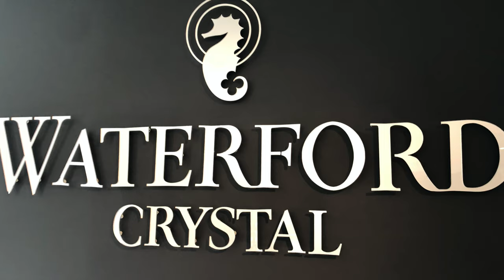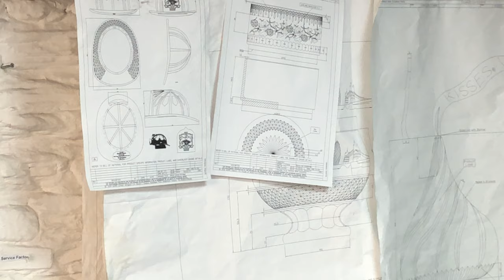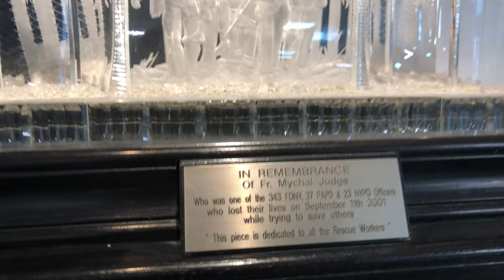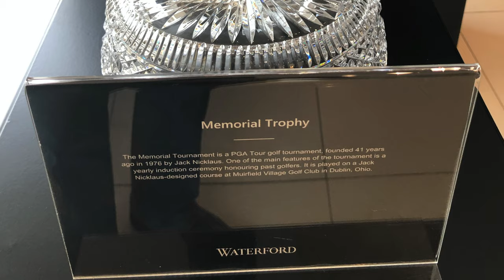Waterford Crystal Factory Tour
Join us on the Waterford Crystal Factory Tour in the wonderful town of Waterford Ireland.  On this tour you will finally get your answer to: Waterford Crystal how is it made?
See Waterford Crystal artisans blow and craft this beautiful crystal.  Prior to becoming Master Craftsman, candidates must endure a 5 year apprenticeship program.  At the end of the program, the final test was creating a perfectly crafted "Waterford Crystal Apprentice Bowl".

While you can still tour the Waterford Crystal factory in Waterford, only very custom crystal is currently being manufactured here.  After a series of mergers and acquisitions, Waterford Crystal is currently owned by the Fiskars Corporation. They currently own brands such as Waterford, Wedgwood, Royal Doulton, Royal Albert and Rogaška.  Most consumer grade Waterford Crystal you will find in stores are manufactured in countries such as Slovenia, Czech Republic, Hungary and Germany.

Even so, the Waterford Crystal Factory Tour in Waterford Ireland still makes a pleasant stop and it is very interesting to see these Master Craftsman at work.  We highly recommend stopping if you are in the Waterford Ireland area during your Irish vacation.

My Current Filming Equipment:
DJI Mini 3 Pro & Fly More Kit Plus
DJI Pocket 2 Creator Combo
DJI Osmo Pocket Charging Case
GoPro Hero10
Apple iPhone 13 Pro Max
Sony Alpha a6400 Mirrorless Digital Camera Bundle
ANDYCINE A6 Plus
Zhiyun Crane 2S 3-Axis Handheld Gimbal Stabilizer for DSLR Cameras
Neewer NP-FW50 Camera Battery Charger Set
Samsung EVO Select Micro SD-Memory Cad
Some of the above may reflect newer versions of my existing equipment.

▬ ABOUT ▬
Hi! We are Sean, Nelida and our daughter Alexandra -- We are a family that enjoys traveling together and experiencing what the world has to offer. Join us as we share our travels across the world and North America with you.